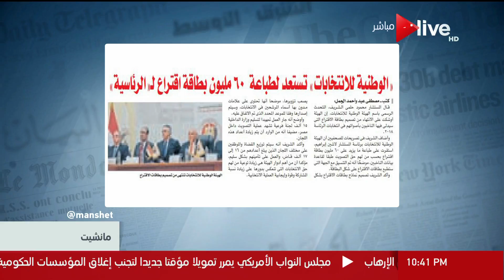مانشيت - "الوطنية للانتخابات" تستعد لطباعة 60 مليون بطاقة اقتراع لـ " الرئاسة"